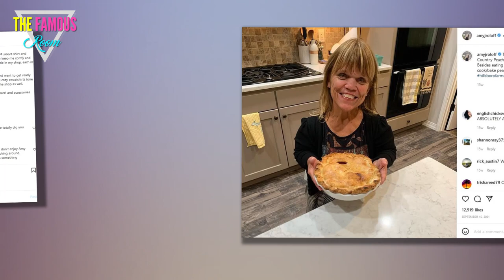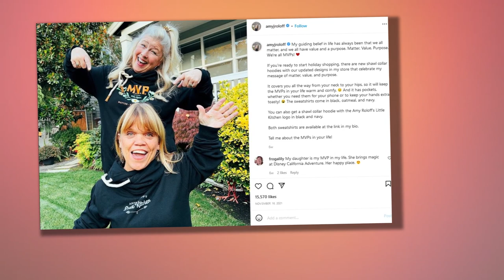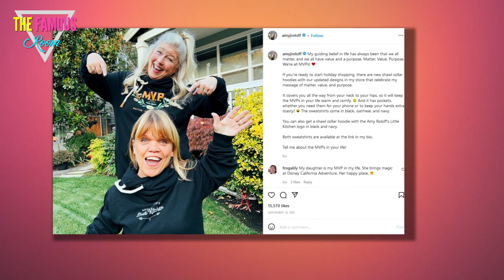Amy Roloff Hustles For Cash After Christmas 2021 Ends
Amy Roloff has been sharing some of the most adorable holiday posts. On Christmas Day, she and her hubby sported matching pajamas as she wished fans a happy holiday. She regularly updates her social media to keep fans informed about what she’s up to. Roloff also uses the platform to promote some of her latest projects. Just a few days after Christmas, Roloff made an Instagram post talking about her newest hustle. Expanding Her Career Over the years, many people have come to know Amy on the show Little People, Big World. However, her career expands far beyond the TLC program. While fans of Roloff can still expect to see her on the show, there have been many different opportunities that have opened up to her over the years. In fact, the show gave her the opportunity to further pursue her true p*/@#$%&*ion: cooking. Roloff has her very own YouTube cooking channel where she makes a variety of different dishes and often has guests. Seriously, some of the stuff she makes looks absolutely delicious! On top of that, she has begun to sell some merchandise from Amy Roloff’s Little Kitche"